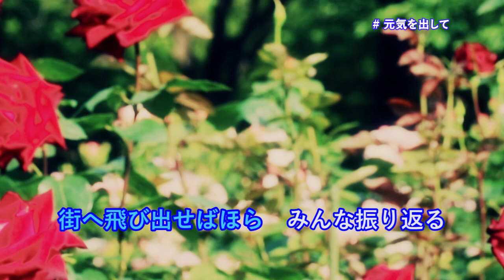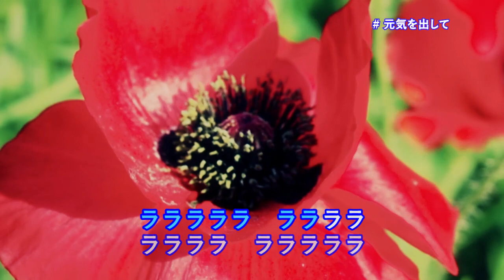【カラオケ】元気を出して／薬師丸 ひろ子【オフボーカル メロディ有り karaoke】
元気を出して/薬師丸 ひろ子
作詞：竹内 まりや
作曲：竹内 まりや

SEIKO『ドルチェ&エクセリーヌ』CMソング